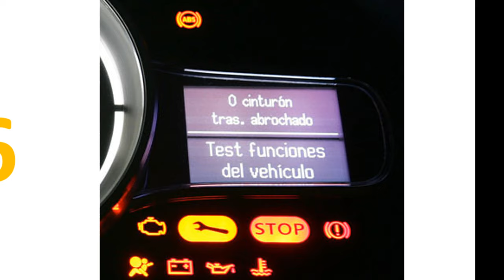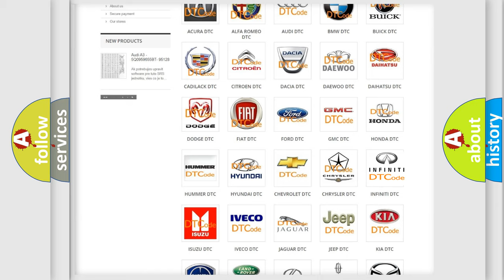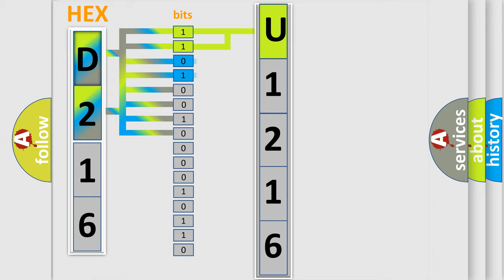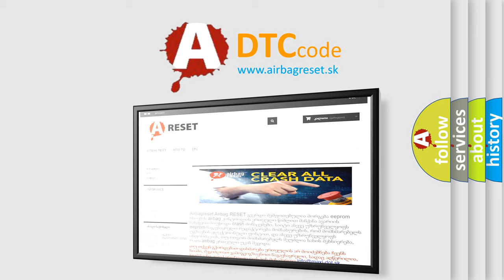DTC Infiniti U1216 Short Explanation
Contents:
0:21 Basic DTC analysis according to OBD2 protocol standard.
1:48 Insight into programming
2:58 A diagnostically understandable description of the Diagnostic Trouble Code
3:05 Basic error definition

Make:
Infiniti
Code:
U1216
Definition:
AV Control Unit
Description:
AV control unit malfunction is detected.